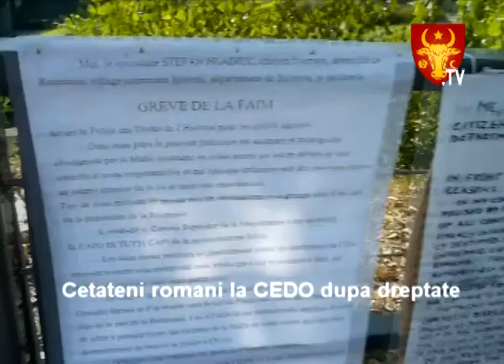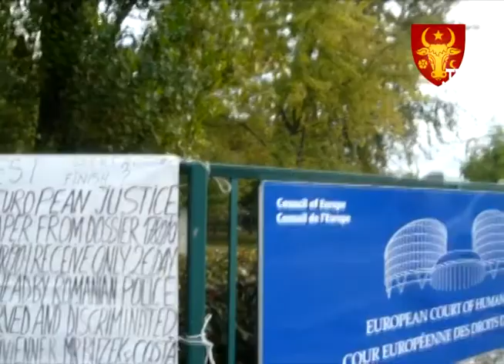Neo-Dacii TV: Cetateni romani protesteaza la CEDO.mp4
Cetateni romani protesteaza la CEDO